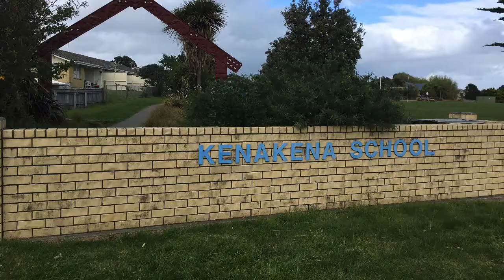ShakeOut 2020 - Kenakena School practices their tsunami hikoi (walk)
Long OR Strong, get gone!
Kenakena School students show us how to evacuate after a big earthquake to a tsunami-safe zone.
Their school is close to the sea and in the tsunami red zone, so for ShakeOut 2020 they practiced their response with over 500 students joining the tsunami hikoi 1.5km (walk) up to Paraparaumu College.